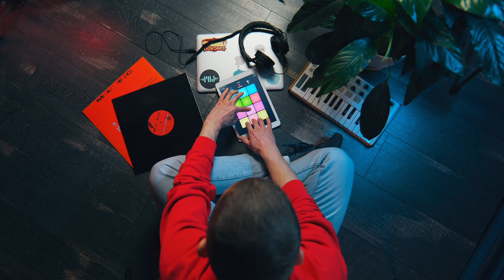Run Boy — Drum Pad Machine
This is one more version of our new sound pack fo Drum Pad Machine!